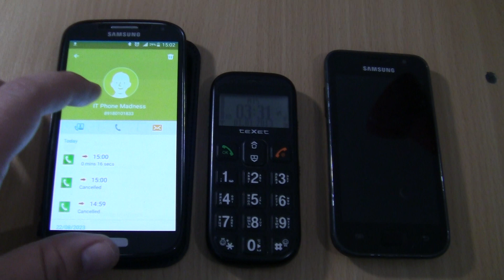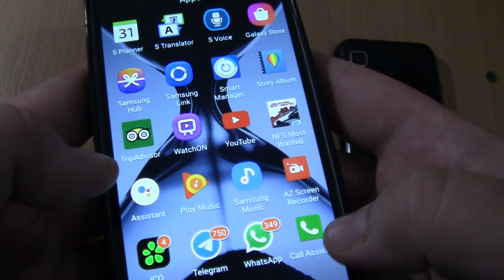Incoming call &Outgoing call at the Same Time Samsung Galaxy S I9003+Texet 111+S4